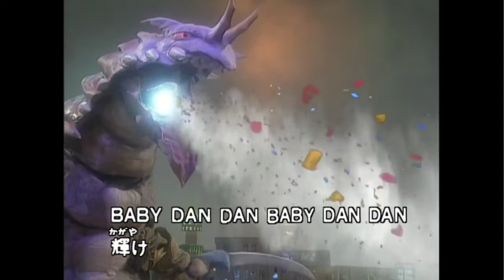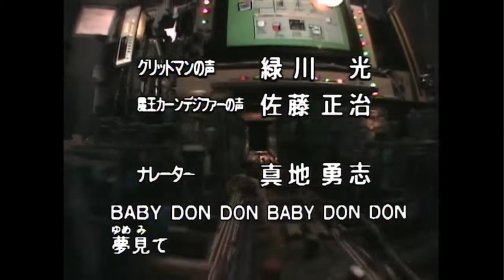GRIDMAN VS GYULUNBA